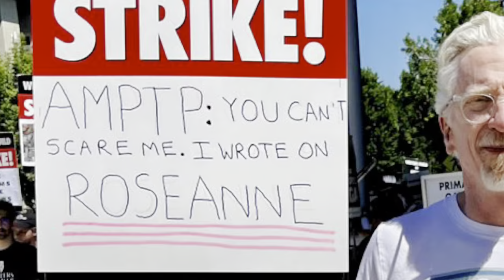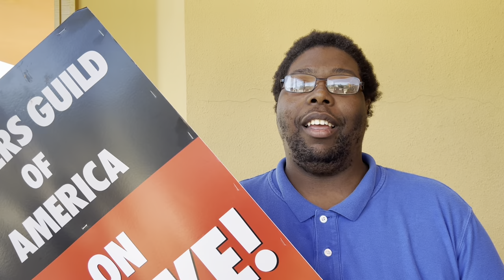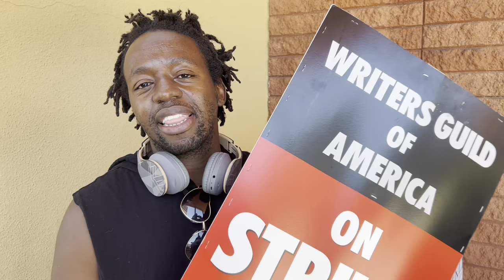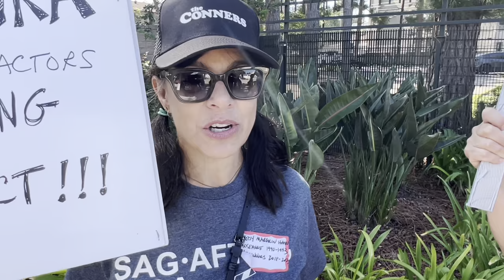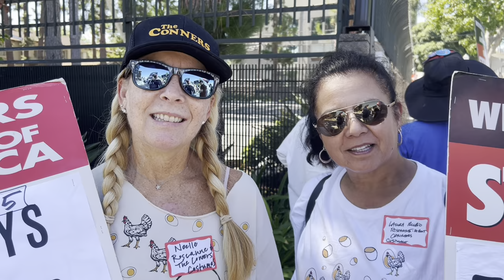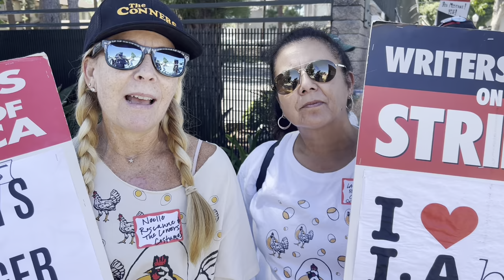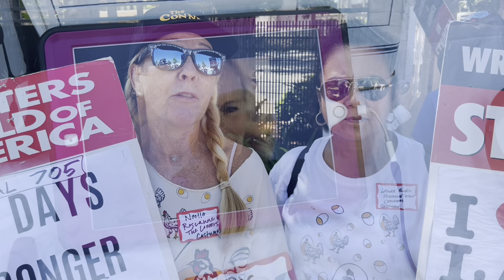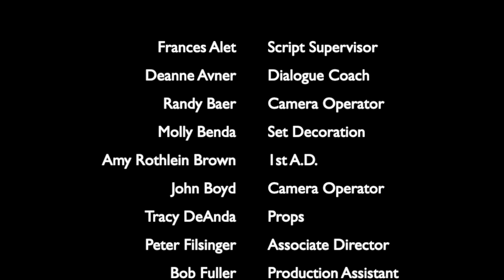Lanford on Radford, a strike film by William Lucas Walker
August 18, 2023. A Roseanne/The Conners reunion picket featuring striking WGA writers, SAG-AFTRA cast members Tom Arnold, Michael Fishman, John Goodman, Alicia Goranson, Ames McNamara, Laurie Metcalf and other humans who make great television possible: SAG-AFTRA background and stand-in actors, writers’ assistants, DGA directors, crew, craft services and all support staff as well as fans of Roseanne, its reboot and The Conners, from LA to New York and around the globe.